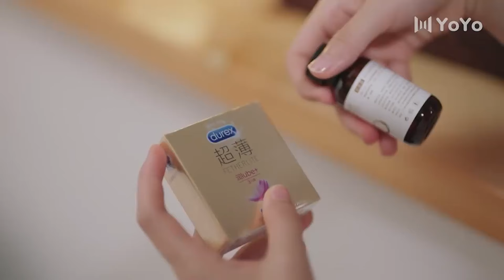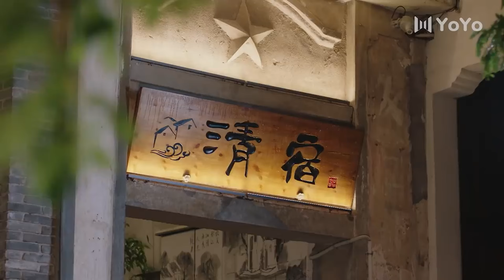💖霸道总裁第一次和美女滚床单，激情一夜欲罢不能💖Full Movie Version丨赵露思丨刘特丨偶像丨青春丨都市丨甜宠丨恋爱丨中国电视剧